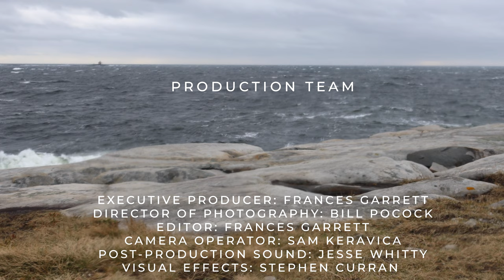Efrat Gold: When Our Education Systems Don't Serve Us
Efrat Gold is a PhD Candidate at the University of Toronto, engaging in mad and disability studies. Through her writing and activism, she challenges dominant views of mental health and illness, moving towards contextualized and relational understandings of well-being. Gold critiques psychiatry, focusing on those most vulnerable and marginalized by psychiatric power, discourse, and treatments. Her work is staunchly feminist, anti-racist, and anti-oppressive. Through explorations into meaning-making and constructions of legitimacy, Gold unsettles psychiatric hegemony by ‘returning to the sites where certainty has been produced’.

This video was filmed at Christie Pits Park in Toronto, Canada. The city of Toronto is located in the Dish With One Spoon Territory. The Dish With One Spoon is a treaty between the Anishinaabe, Mississaugas and Haudenosaunee that bound them to share the territory and protect the land. Subsequent Indigenous Nations and Peoples, Europeans and all newcomers have been invited into this treaty in the spirit of peace, friendship and respect. We wish to acknowledge our privilege in being able to develop this project here.

Director: Frances Garrett
Producers: Frances Garrett and Bill Pocock
Executive Producer: Frances Garrett
Director of Photography: Bill Pocock
Editor: Frances Garrett
Camera Operator: Sam Keravica
Post-production Sound: Jesse Whitty
Visual Effects: Stephen Curran
Transcripts: Sam Keravica